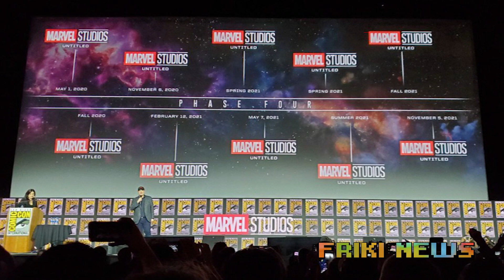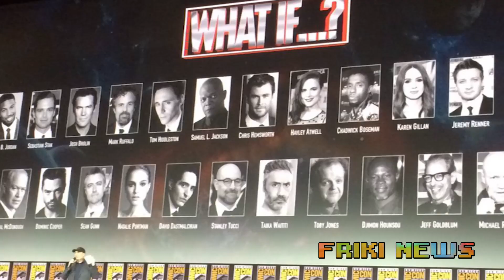BOMBA: ¡Anunciaron la FASE 4 del MCU! Fantastic 4, X-Men y Blade CONFIRMADAS 🔥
Se realizo el panel de Marvel Studios en la San Diego Comic Con 2019 y se anuncio todo lo que va a pasar en la Fase 4 del MCU: Blade, Black Panther 2, Captain Marvel 2, The Falcon and the Winter Soldier, Hawkeye, Loki, WandaVision, Black Widow, The Eternals, Shang-Chi and the Legend of the Ten Rings, Thor Love and Thunder, Doctor Strange in the Multiverse of Madness, What If...?, y, lo mas interesante, las confirmaciones de que estan en pre produccion Fantastic 4 y los X-Men. Epico es poco.

► USA CODIGO "JUANITOSAY" EN RAPPI Y RECIBI $3000